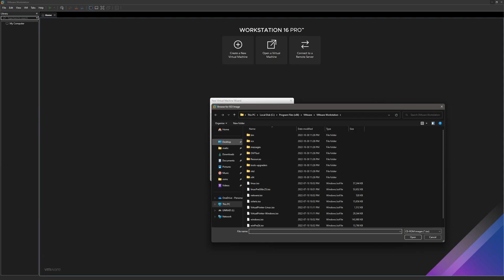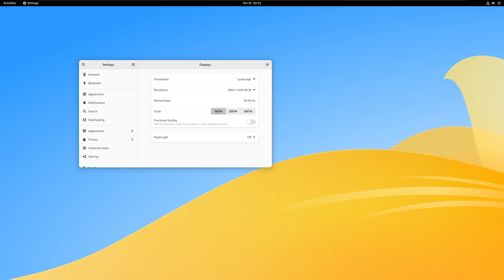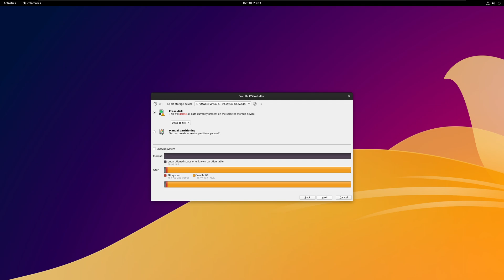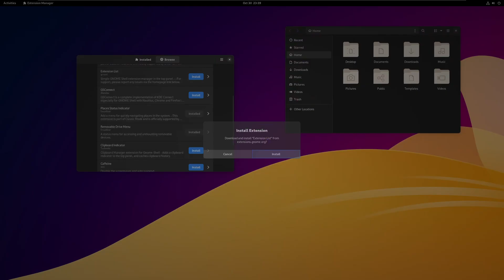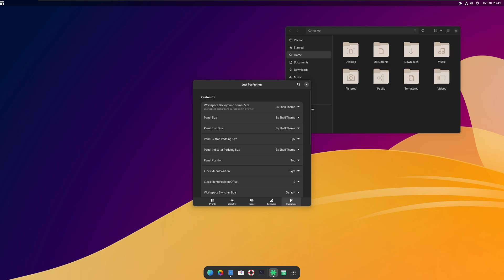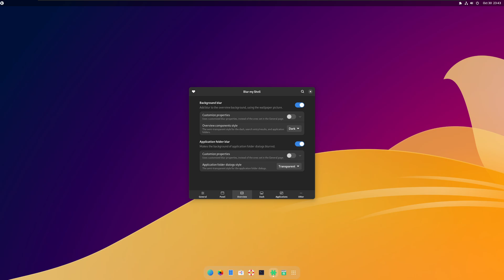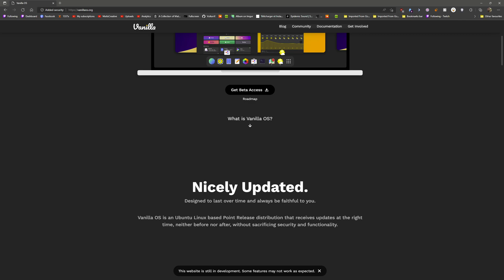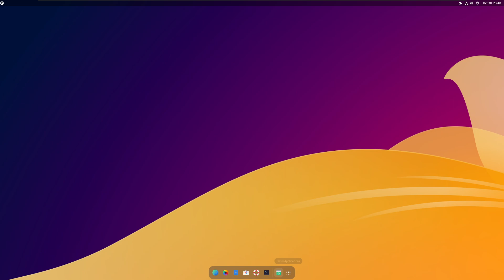Vanilla OS a Better Ubuntu Experience | First Look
SPECS Below For Linux:
• OS: Arch linux/ Fedora 36 / Nobara 36
• CPU: Ryzen 7 5800H (4.2GHZ)
• Memory: 16 GiB DDR4 3200mhz
• Storage: 22TB
• GPU: RTX 3070

SPECS Below For Emulation:
• OS: Microsoft Windows 11 PRO (x64)
• CPU: Ryzen 7 5800H (4.20GHz)
• Storage: 22TB
• GPU: RTX 3070